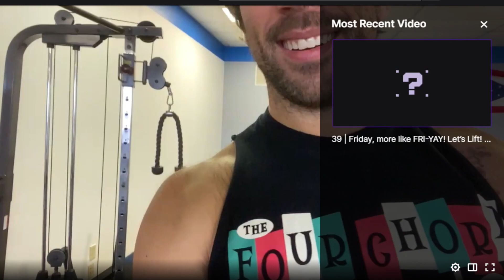Always Hungry Personal Trainer Sparkly Smile Over 30, But Perfect Skin, Teeth, Hair Too His Own Gym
Personal grooming is an essential aspect of maintaining cleanliness and hygiene standards for both men and women alike. However, the act of shaving is often associated with men, primarily due to societal norms and historical practices. This essay aims to explore the reasons why men should embrace shaving more frequently, highlighting its advantages in terms of cleanliness and safety. By understanding the importance of shaving and its overall impact on personal well-being, men can make informed choices regarding their grooming routines and enjoy the benefits associated with regular shaving.

Body Paragraphs:

First and foremost, shaving contributes to enhanced cleanliness. Facial hair, if left unchecked, can easily become a breeding ground for unwanted germs, bacteria, and dirt particles. Daily shaving allows men to effectively eliminate this buildup, thereby reducing the chances of skin infections or unpleasant odors caused by bacterial growth. Moreover, clean-shaven men can also avoid various allergies or skin irritations that may arise from prolonged contact between facial hair and external allergens, such as pollen or dust particles. In this sense, regular shaving supports both personal cleanliness and general well-being.

Secondly, shaving promotes improved personal hygiene. Maintaining a clean-shaven appearance allows men to effectively wash their faces, apply skincare products, and properly moisturize their skin without any hindrance. By removing facial hair regularly, men enable proper absorption and efficacy of skincare products, thus contributing to healthier, more hydrated skin. This not only improves overall complexion but also helps prevent common skin problems, like acne or ingrown hairs, which may result from neglected facial grooming practices. Thus, regular shaving can be seen as an essential step toward achieving optimal personal hygiene.

Furthermore, shaving plays a vital role in personal safety. For men involved in professions that require the regular use of protective equipment, such as firefighters or construction workers, shaving becomes a non-negotiable practice. Facial hair compromises the effectiveness of protective masks, as it prevents a proper seal, rendering the equipment inefficient in providing respiratory protection. Shaving not only ensures a secure fit of protective gear but also eliminates the risk of hair getting caught in machinery or other hazardous materials, thereby minimizing accidents and injuries.

In addition, regular shaving serves as a form of self-care and boosts self-confidence. It allows men to present themselves with a well-groomed appearance, which often translates into greater self-esteem and professional success. A clean-shaven face exudes a sense of tidiness and meticulousness, projecting an impression that resonates positively in various social, personal, and professional contexts. Embracing a grooming routine that includes regular shaving serves as a tangible expression of self-respect and consideration for others, leading to improved self-image and social interactions.

Conclusion:
In conclusion, embracing the practice of regular shaving is not only a matter of adhering to societal expectations but also a personal choice that greatly benefits men in terms of cleanliness and safety. Shaving facilitates enhanced cleanliness by eliminating germs, bacteria, and allergens, reducing the likelihood of skin problems and infections. Furthermore, it promotes better personal hygiene by allowing for proper skincare practices. Shaving also contributes to personal safety by ensuring the effectiveness of protective gear in various hazardous situations. Finally, regular shaving plays a role in boosting self-confidence and overall well-being. By understanding and appreciating these advantages, men can make informed decisions about their grooming routines in order to enjoy the multiple benefits associated with shaving.